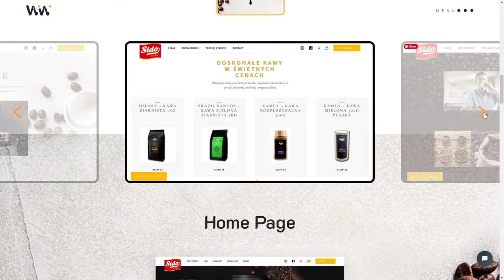WiWi Agency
WiWi Agency By WiWi Agency From Poland
WiWi (•‿•) Digital design and development agency based in Poland.